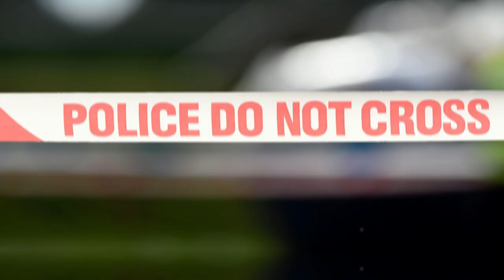Crawley College • West Sussex Two people injured after 'shots fired' near college as public urged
Two people injured after 'shots fired' near college as public urged to stay away from area